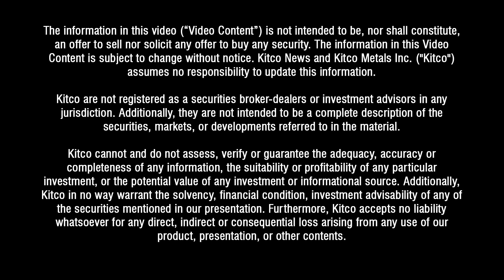'Demand is staggering' - Defense Metals' Craig Taylor on rare earths sector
Western governments need to invest more in the rare earth sector, said Defense Metals CEO Craig Taylor.

On Tuesday Taylor spoke to Kitco.

Defense Metals (TSX-V: DEFN) is advancing its 100%-owned Wicheeda rare-earth project in central British Columbia. Last year the company completed its preliminary economic assessment showing a NPV post-tax (@ 8%) of $397 million and an internal rate of return post tax at 18%.

The company is advancing to preliminary feasibility study.

"We should be finished that first quarter of 2024, and then we will be one of the very few rare earth projects in North America and really in the world that's got to pre-feasibility and then feasibility level," said Taylor.

Defense is advancing to PFS with a pilot plant, expected to be completed this year. When the project becomes a mine, the company is targeting about 10% of current global rare earth elements production.

Taylor appreciates the investment and attention by Western governments on rare earths, but he says it is not enough.

"China has basically weaponized rare earths," said Taylor. "That was always a fear but I'm hoping that propels [governments] to put more money into the sector."

Energy transition will support higher rare earth prices, said Taylor. He drew a parallel with MP Materials which produced more that 38,000mt of rare earths in 2020 from its Mountain Pass Mine.

"Demand is staggering," said Taylor. "We have to double production in the next decade. That's the equivalent of bringing one Mountain Pass project online every year for the next 10 years. In North America the only two viable projects are us and Mountain Pass. There's a need for feed, and I think we're part of the solution."

0:30 - About Defense Metals
0:50 - Stage of project
1:40 - Plans for processing rare earths
2:45 - Downstream processing of rare earths in North America
3:20 - Project location
5:15 - Rare earths demand